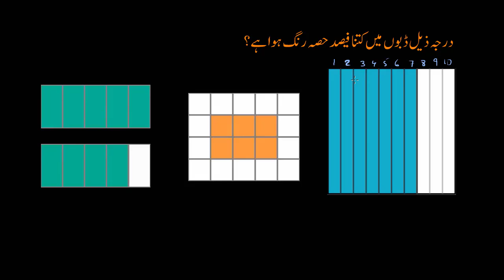Percent from fraction models | Percentages | Primary Math | KA Urdu